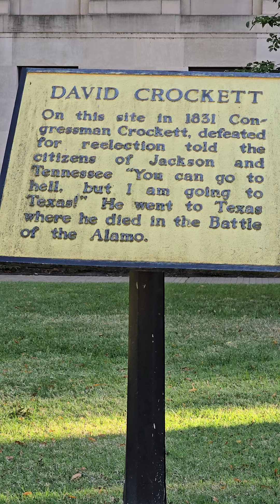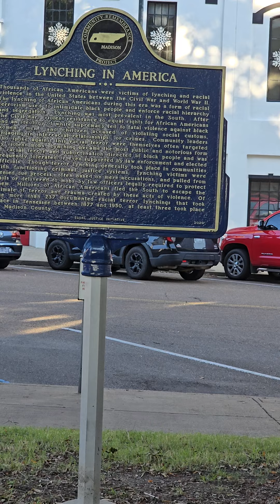TN counties trip-Madison